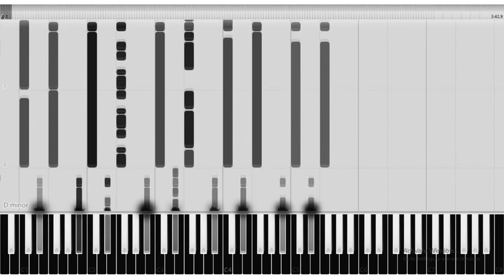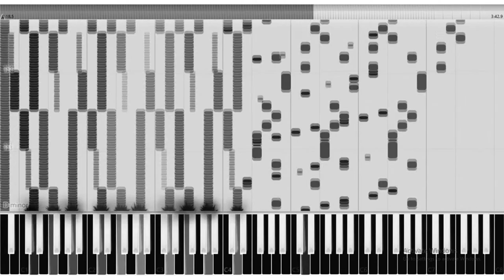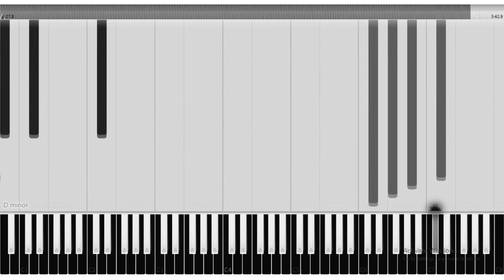[OFFICIAL] Death Waltz Night 2020 Verison in G Major